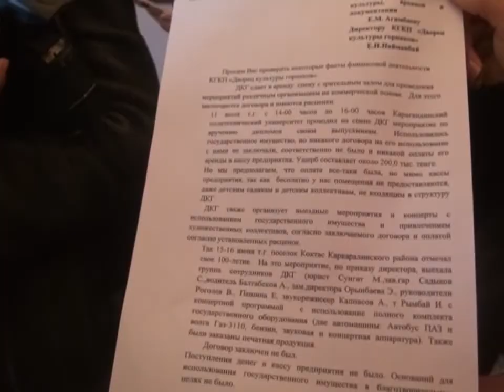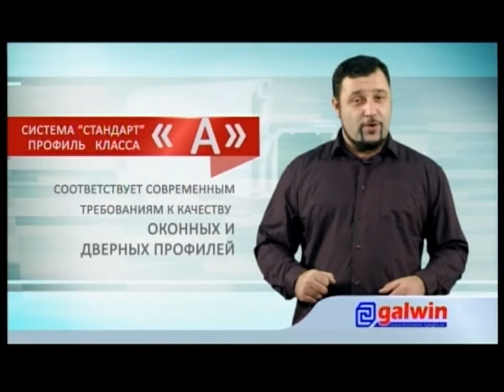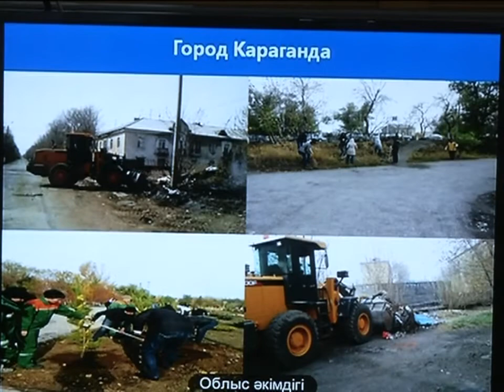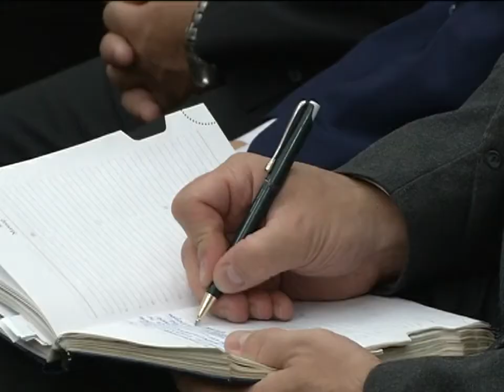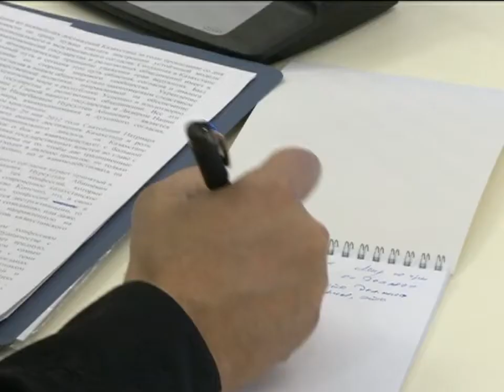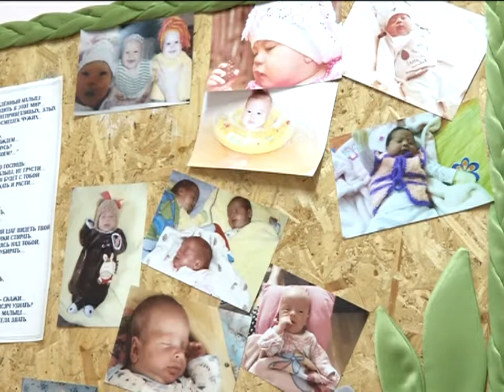20/10/2014 - Новости канала Первый Карагандинский